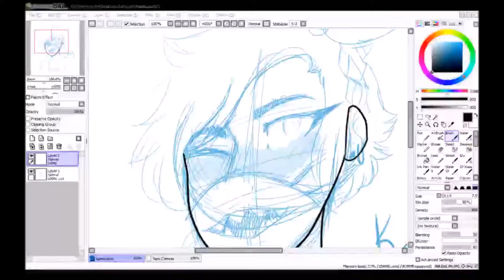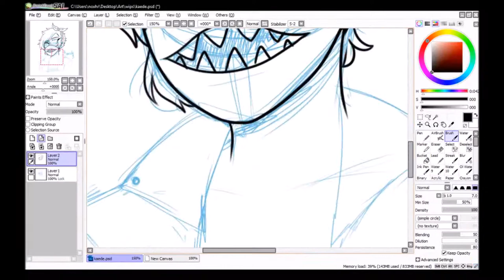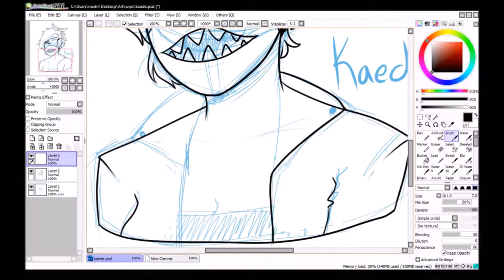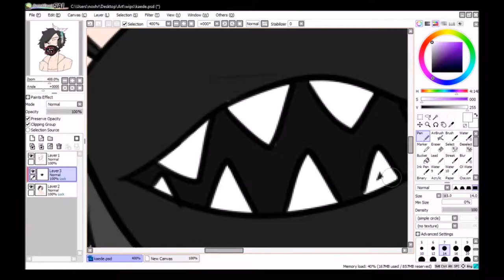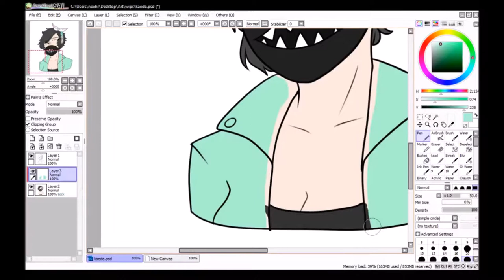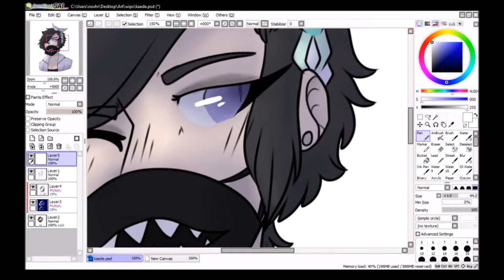Marshall dear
For Kaidaft on art fight!

Song: Marshall dear - Savages
Time taken: about 50 minutes
Tools used: Paint tool sai and cintiq, recorded with OBS 64 bit